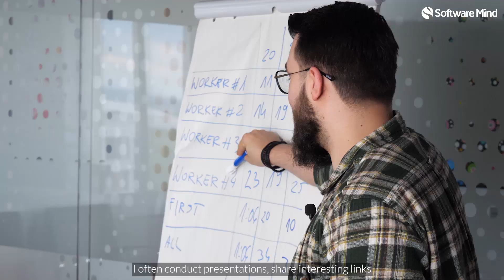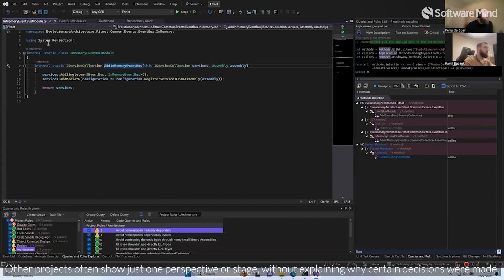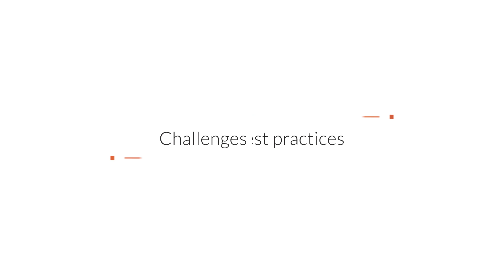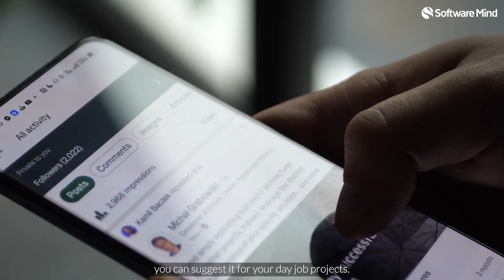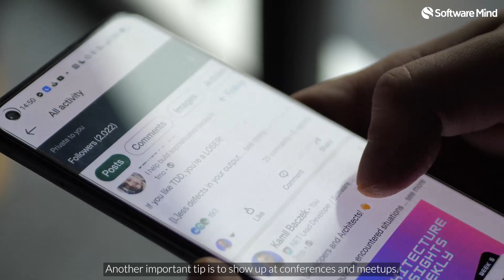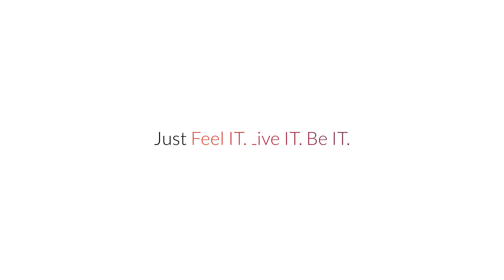Kamil inspires others to CraveMore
Software Minders are people driven by passion for what they do – no matter if they’re at work or engaging in a hobby. They always try to find a better way to Feel IT. Live IT. Be IT.
Today we’d like to introduce you to one of them – Kamil Bączek, our Value Ambassador of Craving more and Senior Software Engineer. Kamil has been at Software Mind for 5 years now and during this time, he’s been constantly showing his hunger for more self-development! 🚀 He shares his knowledge not only with SoftwareMinders but also at conferences and other external events which he attends as a speaker and mentor.

Watch this interview and get to know Kamil! Find out what his tips are for aspiring engineers and which interesting project he’s been working on lately. Kamil, thank you for your valuable insights and a huge dose of inspiration 🔥